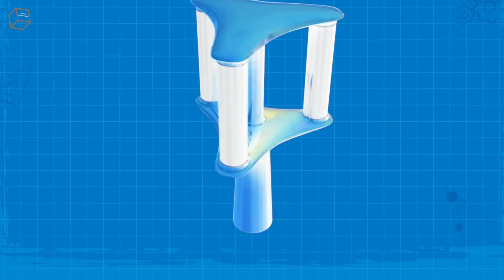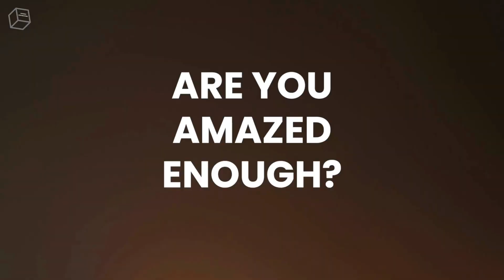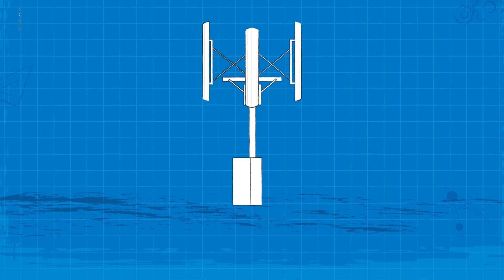Is it possible to harness the immense energy in a hurricane?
Can we harness energy from tornadoes and hurricanes?
Amid the deadly gusts of wind and chaotic storms signaling an impending tornado, you rush indoors to a safe, windowless place well within a building structure to escape harm's way. Watching the storm unfold, you wonder whether something positive could result from Mother Nature flexing her meteorological muscle: What if we could harness energy from tornadoes and hurricanes?

So far, experts haven't collected energy from these storms, but the idea has potential if we somehow develop cost-effective

Tornadoes and hurricanes produce massive amounts of energy. One scientist estimates that the average energy produced by a hurricane at any given moment measures in at 200 times the world's electrical generating capacity at the same moment. But not all energy is dissipated equally. Tornadoes and hurricanes are notoriously messy, with most energy dedicated to simply keeping the storm going.

Also, it depends on what you plan to use to collect the energy, said Chris Landsea, the science and operations officer at the U.S. National Hurricane Center. For hurricanes at least, the storms release the most energy and heat while condensing water vapor into droplets. At present, we don't have technology capable of capturing this type of heat energy. In addition, hurricanes play out the majority of their short life cycle at sea, where plenty of logistical problems stand in the way. The storms can come and go in as little as two days, Landsea said, and when they hit land, they lose much of their momentum and energy.

People also have considered placing windmills in a storm's path to harness wind energy. But there's a catch: Turbines would have to be strong enough to withstand the brutal forces of tornadoes and hurricanes while being mobile enough to securely station them in the storms' paths. Even now, companies brace their equipment for incoming storms by shutting off their wind turbines to prevent them from becoming damaged -- or even worse, transforming into large projectiles, according to one Scripps Howard News article.

In order to gather wind energy from storms, technology such as wind turbines would need to be both sturdy and mobile -- two qualities that are generally at odds.

The unpredictability of tornadoes and hurricanes keeps us from devising ways to harvest energy from them. Scientists are still working to answer basic questions about tornadoes and hurricanes, including how and why they suddenly appear. Even then, investors would need a guarantee that a given plan ensures the energy-harnessing technology stands a good chance of intersecting with the storms.

At this time, it's unfeasible to gather energy from naturally occurring tornadoes and hurricanes. But what about smaller, artificial ones?

Inspired by tornadoes?
We can't box up tornadoes and hurricanes. But can we recreate them and harness their energy at a smaller scale instead?

For tornadoes, it might be possible down the road. Tornadoes gather strength through forcefully tunneling warm, low-pressure air near the ground into high-energy thunderclouds. Most of this energy spirals through the storm's vortex, which erratically lumbers through the landscape. Rather than recreating a full-blown tornado, think of it as making conditions ripe for a vortex. You can even observe a vortex at home by watching water drain in a bathtub -- it's the same idea.

These storms have inspired engineers to want to create controlled vortices, the powerful spirals of energy at the heart of tornadoes (and bathtubs!). For example, the Atmospheric Vortex Engine, an idea thought up by a small engineering team, would consist of a 328-foot (100-meter) tall, chimneylike structure, where heat is introduced at its base. By adding steam, engineers may be able to encourage warm air to condense into water vapor that releases heat and energy. The goal is to form a vortex, which could be converted to energy by turbines placed near the top of the structure, according to the project's Web site.

But it's been difficult replicating tornadoes in such a controlled environment. Since energy cannot be created or destroyed, scientists would have to place an equal -- if not greater -- amount of energy into the system to yield results that would amount to usable electricity. Also, it's difficult to create realistic tornado conditions. Wind speeds in tornadoes can reach up to 300 mph (482 kph), according to the U.S. Federal Emergency Management Agency. Simulating real-life tornado conditions would require taller structures, too.

To harness energy from tornadoes and hurricanes, there's a lot of innovative work to be done, said Landsea. Until technology catches up to our imaginations, taming high-energy storms in nature will be the thing of the future